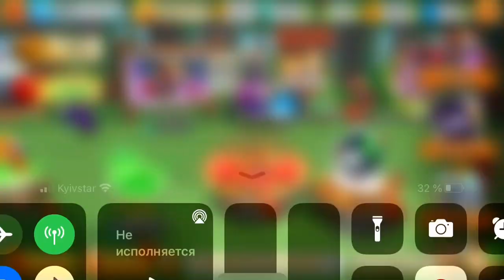The Best!!! Wow!!!Activation Supersonic Hopper looney tunes world of mayhem